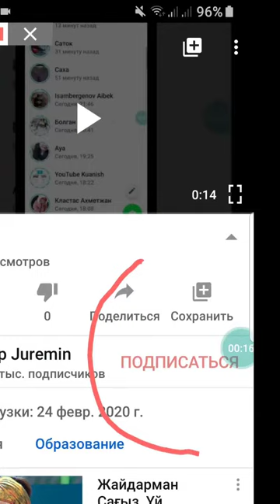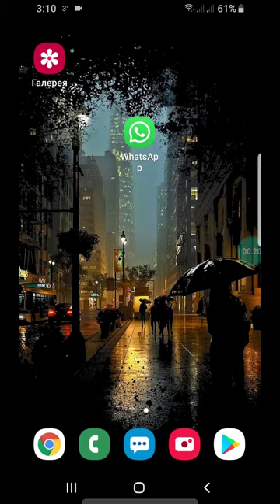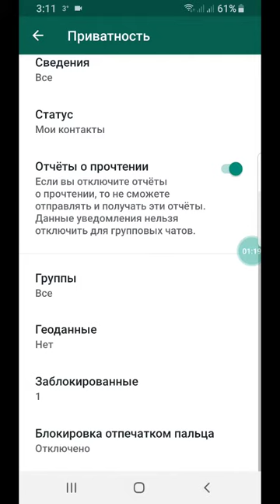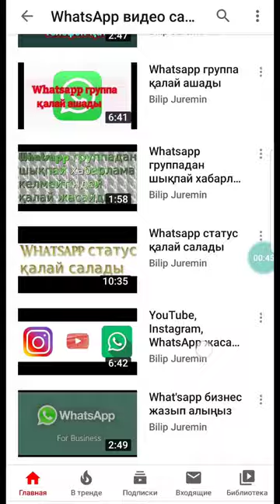WhatsApp парольге қалай қояды